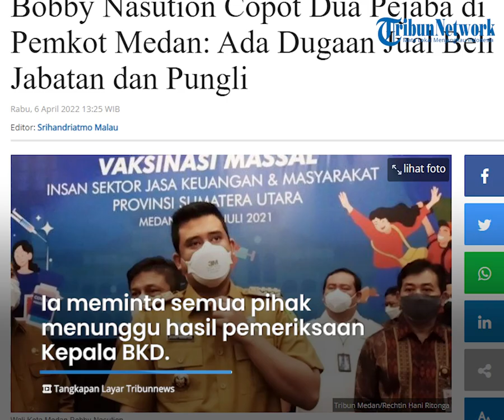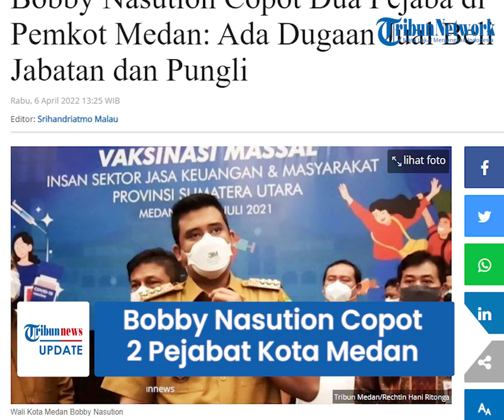Copot 2 Pejabat , Boby Nasution Tak Mau Ada Pungli dan Jual Beli Jabatan di Pemerintahan Kota Medan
TRIBUN-VIDEO.COM - Pada (31/3/2022) lalu Wali Kota Medan, Bobby Nasution mencopot dua pejabat di Pemerintah Kota Medan.

Pasangan suami istri yang dicopot dari jabatannya lantaran adanya indikasi jual beli jabatan dan pungli.

Adapun mereka adalah Zainal Noval selaku Kepala Badan Kepegawaian Daerah & Pengembangan Sumber Daya Manusia (BKD&PSDM) Kota Medan.

Sementara istrinya, Ummi Wahyuni, selaku Kepala Bagian Hubungan Antarkota Daerah dan Lembaga (Hakda) Kota Medan.

Dikutip dari Tribunnews.com, Boby Nasution menekankan kepada jajaran pemerintahan Kata Medan, bahwa dalam memberikan pelayanan terhdap masyarakat, dilarang adanya pungli maupun transaksi di dalamnya.

"Saya tekankan berkali-kali kepada jajaran pemerintahan Kota Medan untuk selalu melayani masyarakat. Kalau kita dalam memberikan pelayanan, kita coba dan wajibkan tidak ada yang namanya pungli, transaksi di dalamnya," kata Bobby Nasution, Selasa (5/4/2022).

Ia juga mengucapkan dengan tegas bahwa semua pegawai baik ASN maupun honorer harus bekerja sesuai tugas pokok dan fungsinya.

"Harusnya di dalam pemerintahan Kota Medan, bisa menerapkan hal itu (tidak ada pungli dalam melayani masyarakat)," kata Bobby Nasution.

Terkait pencopotan kepala BKD itu, ia mengatakan bahwa ini bersifat sementara.

"Bukan secara definitif dicopot. Penonaktifan ini sudah sejak Kamis (lalu). Ini lagi diperiksa," kata Bobby.

Ia meminta semua pihak menunggu hasil pemeriksaan Kepala BKD.

Kepala Inspektorat Pemko Medan mengatakan bahwa pemeriksaan ini dilakukan berhubungan dengan penempatan dan peningkatan sumber daya manusia.

Ia juga menyebut akan menginformasikan terkait hasil pemeriksaan dalam waktu dekat.